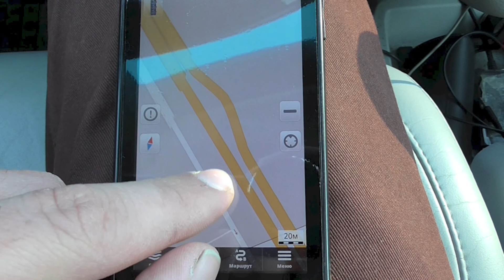На улице Софийская между КАД и Колпино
Внимание вопрос: зачем нужна яма ?